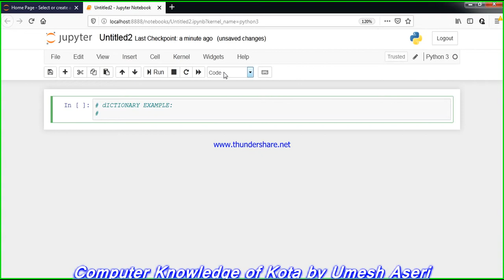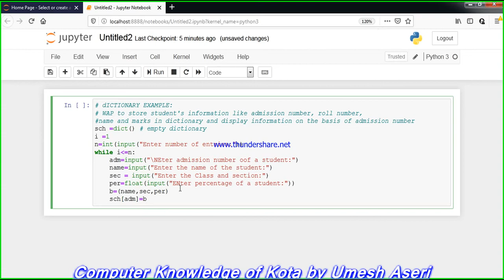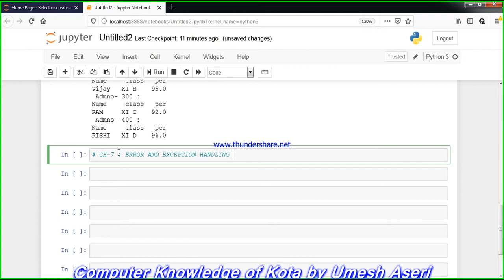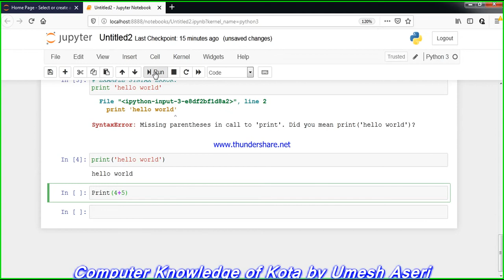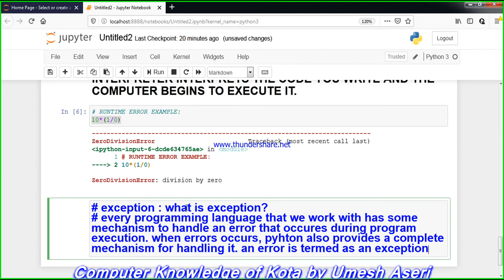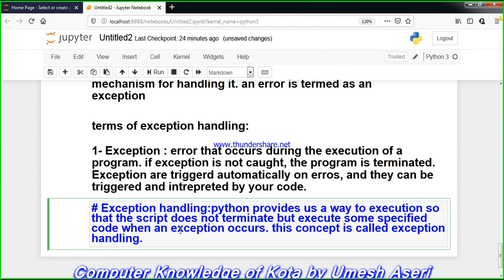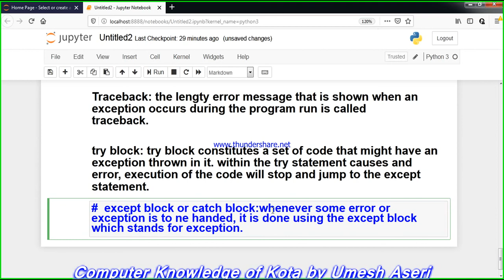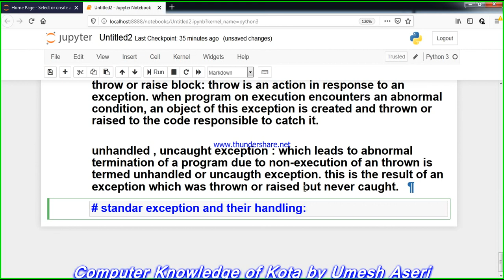python exception handling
(Exception Handling)
I have explored basic python exception handling
If you are a beginner, then you might be getting a lot of Tracebacks till now. The tracebacks are generated due to runtime errors.

Like other languages, python also provides the runtime errors via exception handling method with the help of try-except. Some of the standard exceptions which are most frequent include IndexError, ImportError, IOError, ZeroDivisionError, TypeError.

Exception is the base class for all the exceptions in python. You can check the exception hierarchy here.

Let us try to access the array element whose index is out of bound and handle the corresponding exception.

filter_none
edit
play_arrow

brightness_4
# Python program to handle runtime error

try:
    print "Second element = %d" %(a[1])

    # Throws error since there are only 3 elements in array
    print "Fourth element = %d" %(a[3])

except IndexError:
    print "An error occurred"
Output: